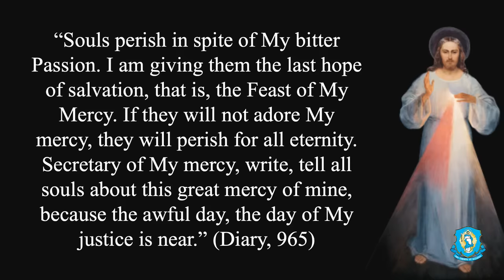Divine Mercy Sunday: Explained - Explaining the Faith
Father Chris Alar, MIC, explains the importance of Divine Mercy Sunday and the graces we can receive on this very special holy day.